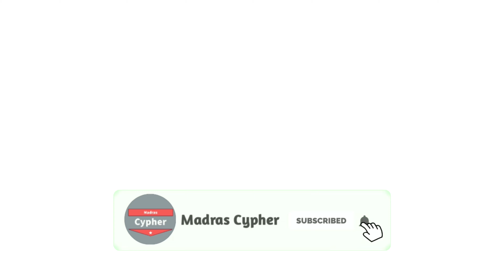Vaaranam Aayiram - Yethi Yethi Song | Dance Cover | Madras Cypher | Harris Jayaraj | Suriya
Presenting YethiYethi Dance Cover From Tamil Movie VaaranamAayiram MadrasCypher ft. Illusion Dance Studio,Chennai.

CHOREOGRAPHY - Pradeep, Jana ,Ram
FEATURING - Anbarasan, Ranjith, Sandeep, Janani, Tamil, Pradeep, Jana
LYRICS - Na.Muthukumar

We are here to showcase our Dance Skills to the world.